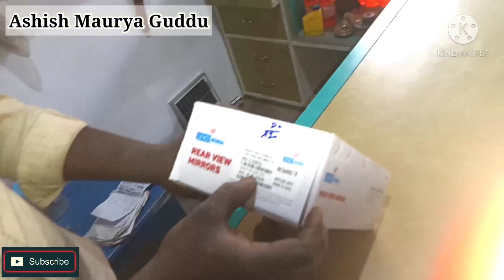TATA Winger Side Mirror Change In Low Cost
Side mirror ka part no. :-